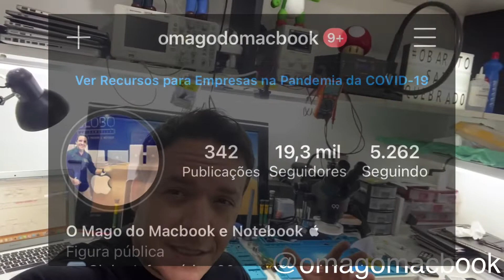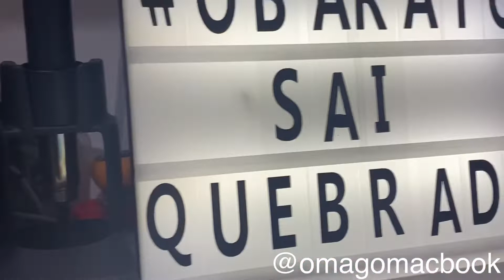EPISÓDIO #7 O BARATO SAI QUEBRADO. MACBOOK A1278 NÃO LIGA DESTRUÍDO POR PSEUDO-TÉCNICO.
Equipamento: MacBook Pro A1278

Quer enviar seu Macbook para nossa Avaliação?